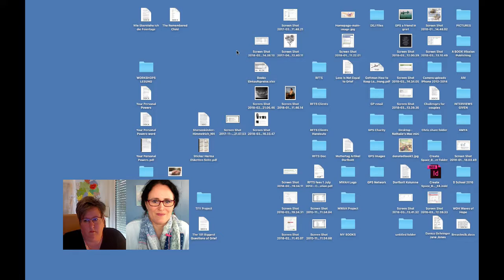Waves of Hope: Conversations on Parental Bereavement | Healing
Today's topic: Healing - What is healing? - What and how can we promote healing for ourselves?  Watch this video to find out more.

Ask your questions below or join the conversations under 'Project & Events' - Waves of Hope